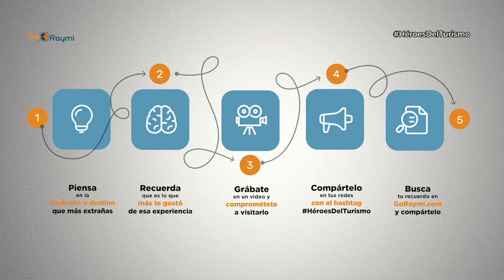Las Menestras del Chef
Rocío Chito Padilla tiene 33 años, nació en la provincia de Cotopaxi, pero migró a Quito hace 20 años. Es una de las tantas personas que han emprendido, pero de las pocas que ha perseverado y triunfado por su perseverancia y constancia.